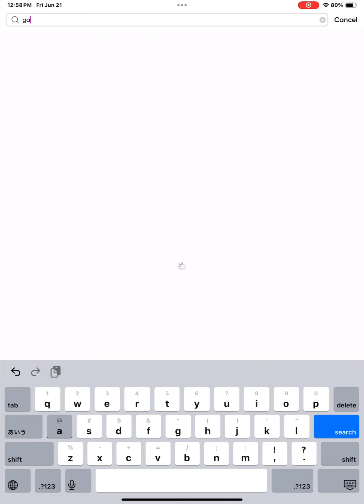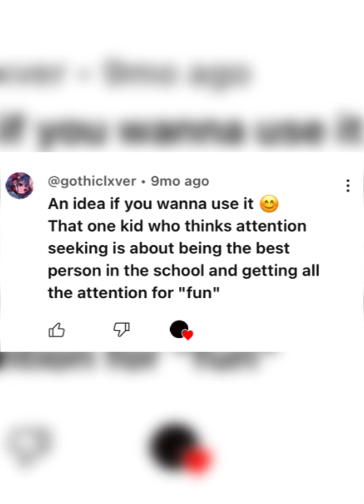pov : that one kid who thinks attention seeking is "fun"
And not meant to offend anybody
AUDIO NOT MINE | AUDIO : JANE ASMR